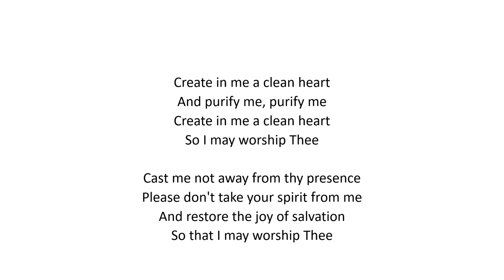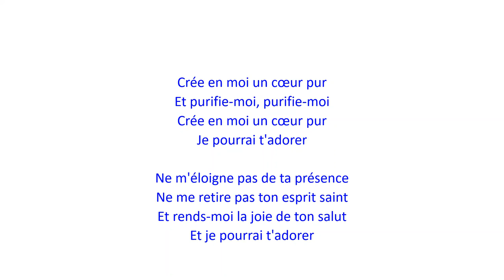Create In Me A Clean Heart | Crée en moi un cœur pur - Christian Bilingual Song 61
Songwriters: Donald Mc Clurkin

Anglais:
Create in me a clean heart
And purify me, purify me
So I may worship Thee

Cast me not away from thy presence
Please don't take your spirit from me
And restore the joy of salvation
So that I may worship Thee

Français:
Crée en moi un cœur pur (ou : crée en moi un cœur bien cœur)
Et purifie-moi, purifie-moi
Crée en moi un cœur pur
Je pourrai t'adorer (ou : que je puisse t'adorer)

Ne m'éloigne pas de ta présence
Ne me retire pas ton esprit saint
Et rends-moi la joie de ton salut
Et je pourrai t'adorer (ou : que je puisse t'adorer)